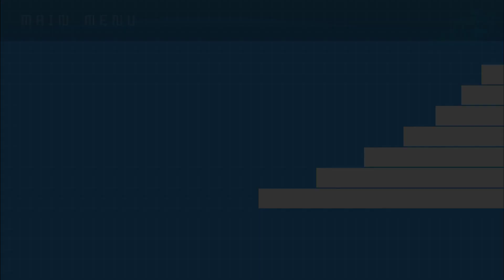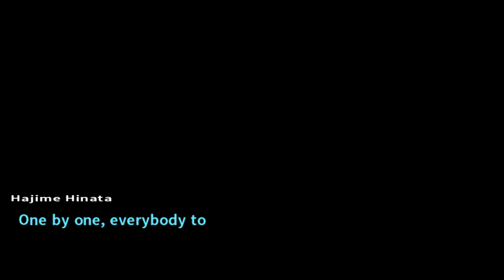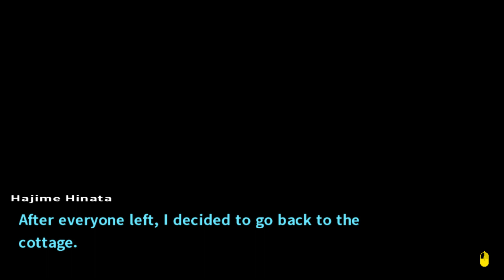Danganronpa 2 stream 2.1 [09/13/2018]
DANGANRONPA 2! Can I pick a best girl today? Yes Mikan.